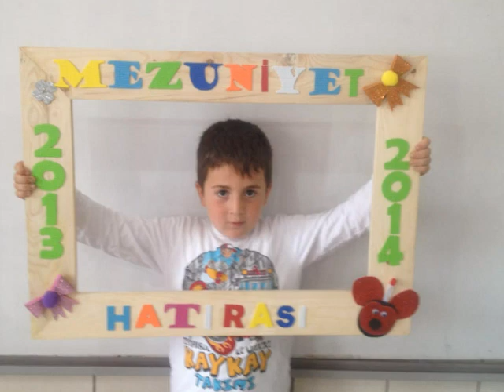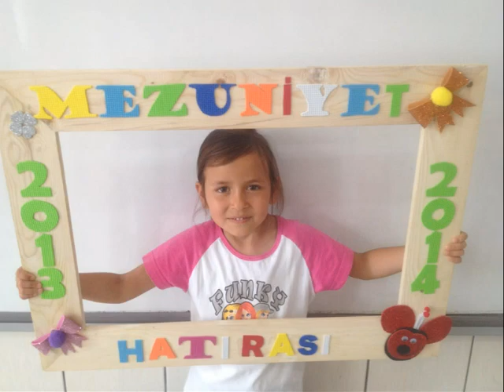Canlarım 2015 Keşap Cumhuriyet İlkokulu